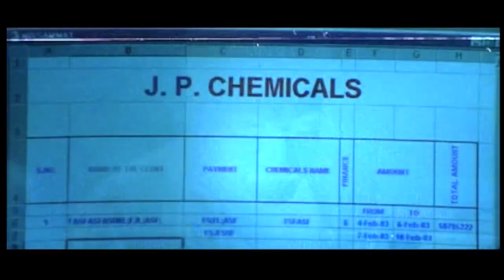Missamma Movie MS Narayana & Sivaji Funny Scene | Sivaji, Laya | Sri Balaji Video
Watch & Enjoy Missamma Telugu Movie Scenes (720p) Starring Bhoomika Chawla, Sivaji, Laya, Tanikella Bharani, LB. Sriram, Sarath Babu, MS, Banglore Padma, Story - Screenplay - Direction Neelakanta, Music Composed by Vandemataram Srinivas.

Nanda Gopal (Sivaji) is an employee on JP corporation, one of the biggest business house in. He works as an accountant in branch for this Mumbai based firm. He is a good Samaritan with high ethical values and amble social responsibility. He also wrote a thesis on the economy that is aimed at improving the economics of corporate companies. His goal is to show it to the MD of company Meghana (Bhumika Chawla), daughter of deceased JP.Nanda Gopal is married to a lovable & traditional girl Ratna Mala (Laya) for the past 5 yrs and they lead a happy family.Their family also consists of a small kid, whom they adapted from an orphanage. Hyderabad India When Meghana visits branch for the first time, Nanda Gopal gets a chance to meet her. He tries to impress Meghana. In the process, he loses his job. Meghana tells him that she would put some tests and if he passes them she would make him the GM of the company. Slowly Nanda Gopal realizes that she is playing mind games with him. Now she wants to marry him. She forces him to tie knot to her. Before Nanda Gopal realizes it, he is in a big mess. She tortures him to such an extent that he would not even think about anything with a plain mind. Hyderabad Why is Meghana is behaving like a psychopath? Why did she chose Nanda Gopal as her pray? To know answers to all these questions, you must watch this film.